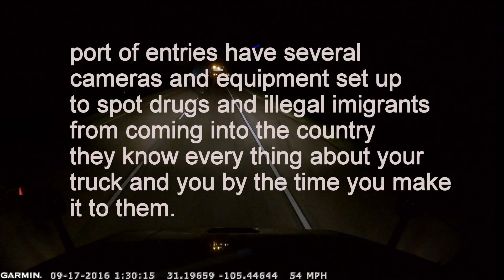weigh stations for new drivers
in this video we get a simple explanation of why you should nor be nervous about weigh stations as a new driver most of you are. we also see a few clips of different weigh stations